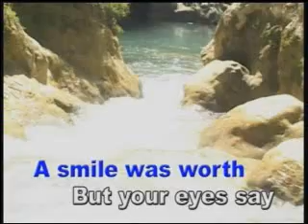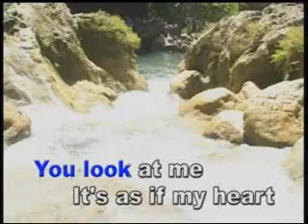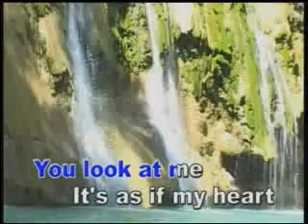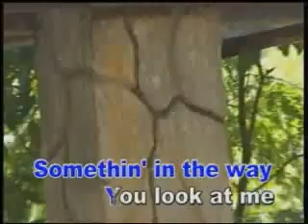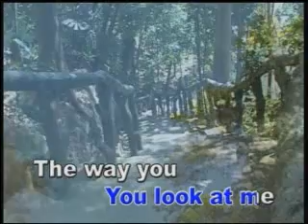videoke - (opm) the way you look at me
videoke/karaoke